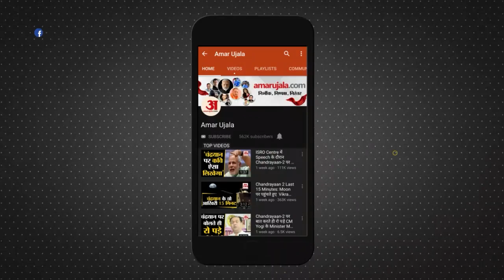Election Result 2023: Narendra Singh Tomar ने कहा, 'पहले से जानते थे कि MP में BJP को जीत मिलेगी'